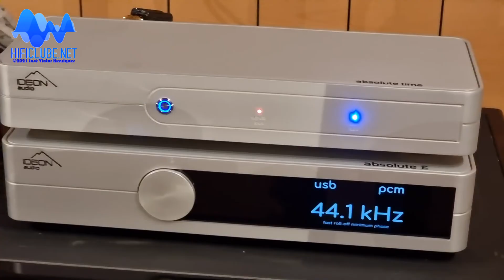Ultimate Audio&Artisan presents Marten Parker Quintet Diamond Edition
Marten Parker Quintet Diamond Edition driven by Alieno Pre / Power OTL/OCL tube amplifiers: the magic of the 300B single ended sound with 250W of power! Interested to know more?
The presentation by Miguel Carvalho is spoken in Portuguese, so is the song 'A Tua Frieza Gela' by António Zambujo at 3:29. Image and sound were recorded independently. The sound you hear was captured directly in-room from the loudspeakers.